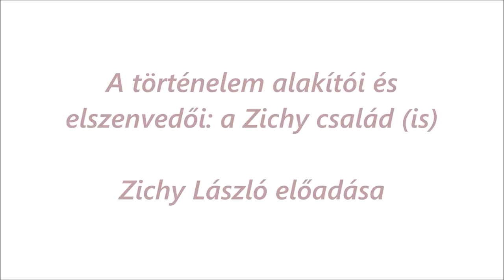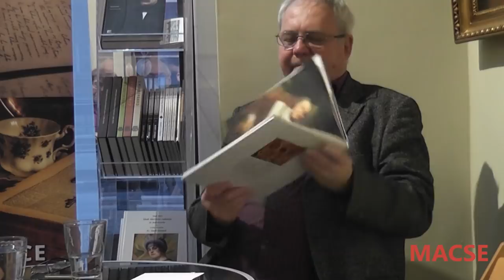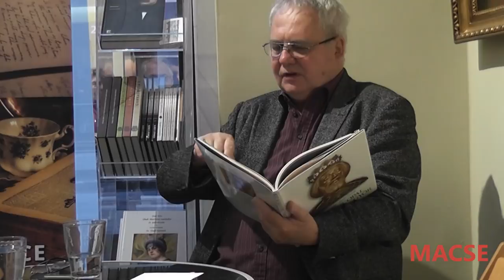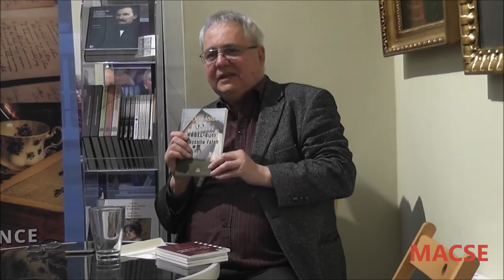A történelem alakító és elszenvedői: a Zichy család (is) - Zichy László előadása a BB21-ben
A Zichy család egyike nemzeti történelmünket jelentős mértékben befolyásoló családoknak. Dokumentáltan 750 év követhető vissza, a nyomok Erdélybe, Jára településre vezetnek. Feltehetően a család egyike volt a honfoglalás résztvevőinek, de nem a történelmi múlt hosszúsága, hanem a cselekedetek mélysége határozza meg értékekét. A család nemcsak a múlt történéseinek fókuszában volt, de az AVH hasonlóan kiemelt figyelemmel kísérte. Zichy László élettörténete egy darabja a jelennek, mely a libaóltól a kastélyig vezet.